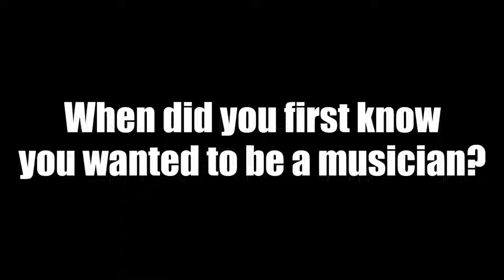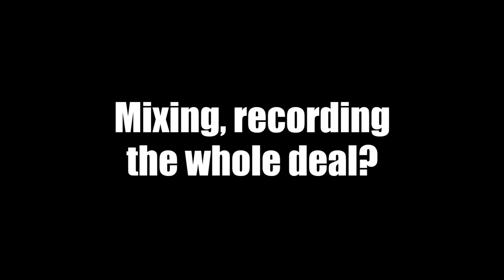How Sascha Paeth became a musician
In this video I answer questions you asked me on Instagram and I talk about how I actually became a professional musician, how I got to know Tobias Sammet and a little bit about mixing and mastering of a record :)